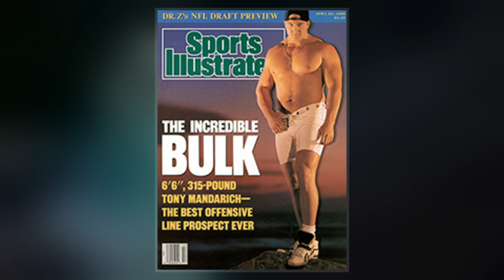Tony Mandarich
Ante Josip "Tony" Mandarich  is a Canadian former  tackle who played in the   for seven s. He was selected second overall by Green Bay Packers in the 1989  Draft and also played for the Indianapolis Colts.